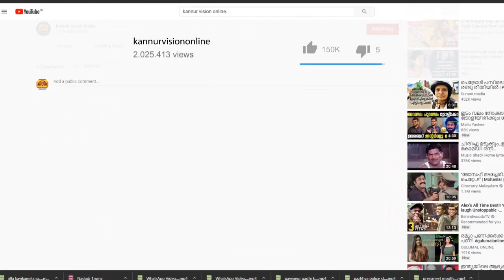ധർമ്മടം സ്റ്റേഷനിൽ പ്ലാറ്റ്ഫോം ഉയരം കൂട്ടാനായി പൊളിച്ചിട്ടു: യാത്രക്കാർ ദുരിതത്തിൽ